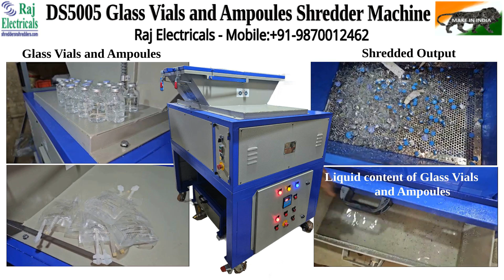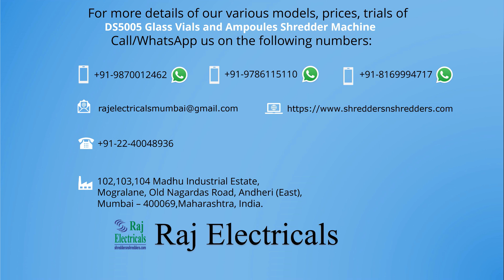21924 DS5005 Glass Vials Ampoules Shredder - Mob: +91-9870012462, +91-9786115110, +91-8169994717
The DS5005 Glass Vials and Ampoules Shredder Machine manufactured by Raj Electricals is a dual-shaft heavy-duty shredder.
This machine from Raj Electricals shreds the glass vials and ampoules. The liquid content is collected in a separate container and an
 outlet nozzle is provided to drain the liquid. DS5005 Glass Vials and Ampoules Shredder Machine can run continuously for 24 hours.
This machine is easy to use and can be cleaned, and lubricated without any hassles.

Raj Electricals customizes the machine to suit customer's requirements. For more details contact Raj Electricals -